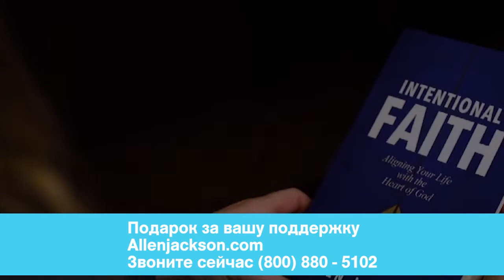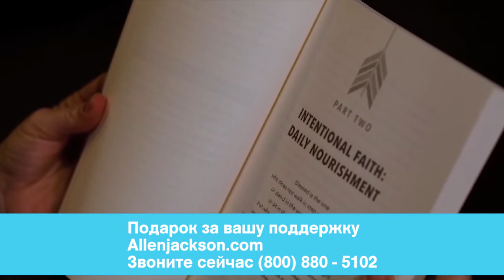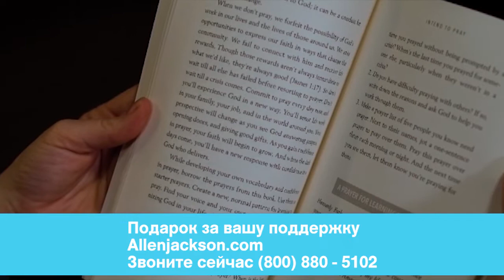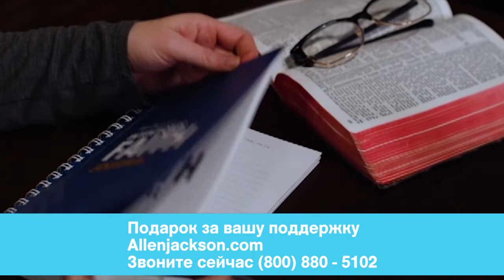ЗА КАКУЮ ЖИЗНЬ ВОЗДАЕТ БОГ. «Предназначение» (2013)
В этом выпуске пастор Аллен Джексон говорит о том, за какую жизнь воздает Бог. Есть 7 случаев, в которых Бог вам обязательно ответит.
Также вы узнаете, что значит быть Божьим человеком. И Бог обязательно воздаст вам за это. Если же вы будете игнорировать Божье видение, вознаграждение пройдет мимо нас.